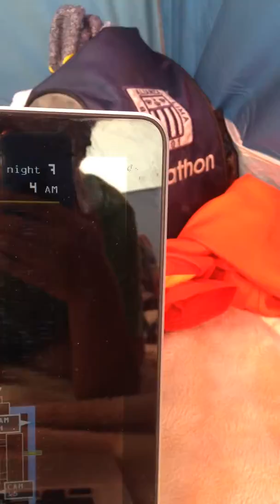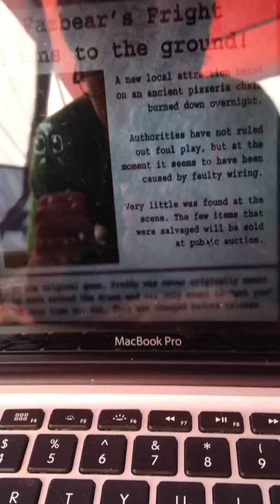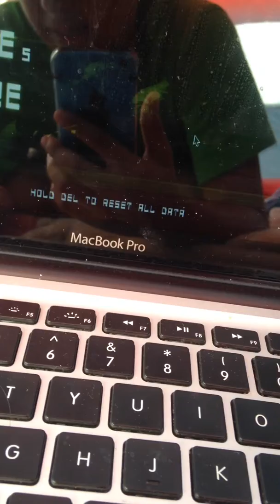I got Night 7 in Fnaf 3 !!!!!